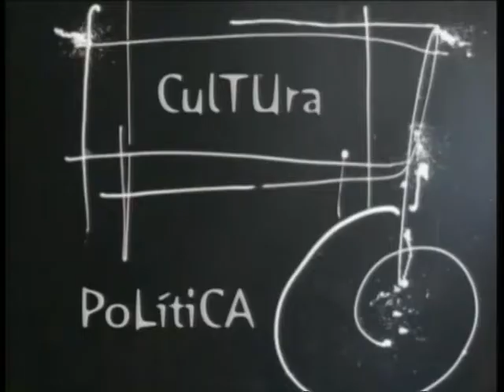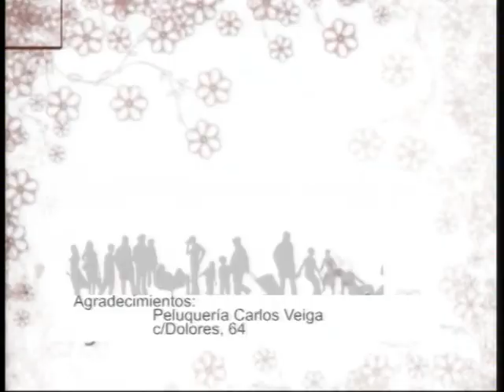ESPACIO ABIERTO LOLA PEREZ 16 11 2016